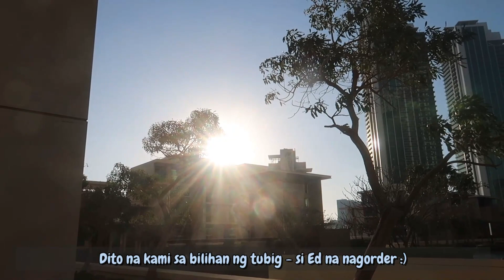BAHAY VLOG: LUTO TAYO TINOLANG MANOK! + MAY NAG UNBOXING NG MGA NASHOPPING | UAE vlog 🇦🇪| steffiray🥭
hello virtual friends! ♡ we are back with another daily vlog.
Hope you all liked today's video. See you all again on our next vlog!

~ Steffi Ray